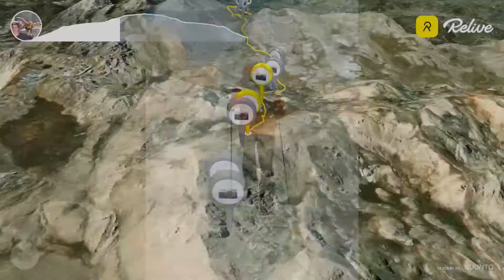Akdağ Kış Zirvesi 13 Mart 2021